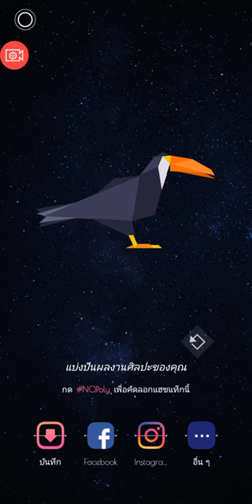『No.Poly-Poly Art Coloring Book Color Puzzle Game』≡ Hornbill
❤-ใครไม่อยากรู้เฉลยก่อนก็มากดเล่นตรงนี้เลย­­­ก็ได้นะไม่ว่ากัน^w^Link
-xxx

❤-ใครสนใจอยากเข้ามาในกลุ่มเราก็เชิญทุกคนนะค่ะ(￣ˇ￣)♡-

❤-เพจ facebook เราสามารถมาติดตามข่าวเราได้นะ(*≧▽≦)☆